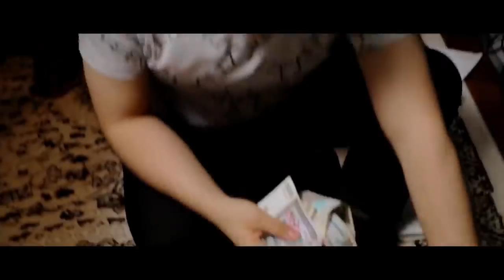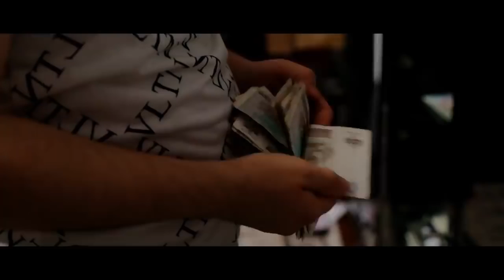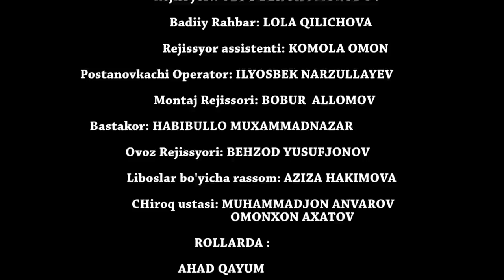TAQDIRLAR - QARZDOR ERKAKNING OILASIDAGI MOJARO